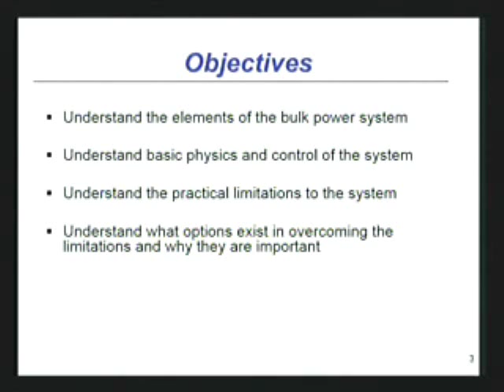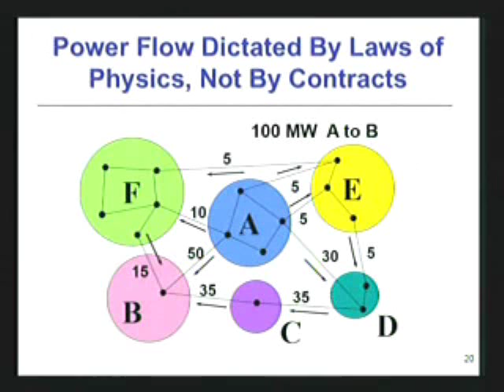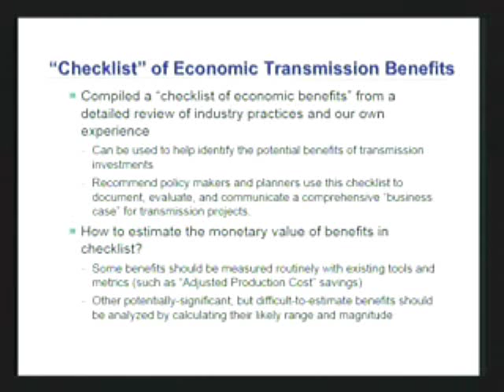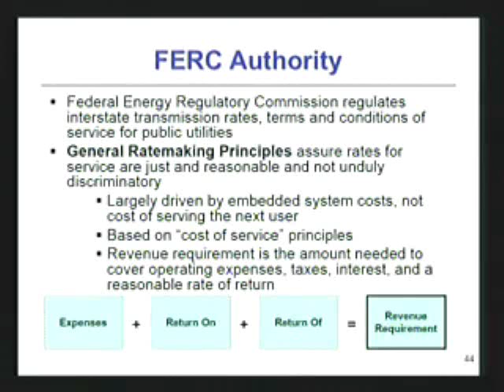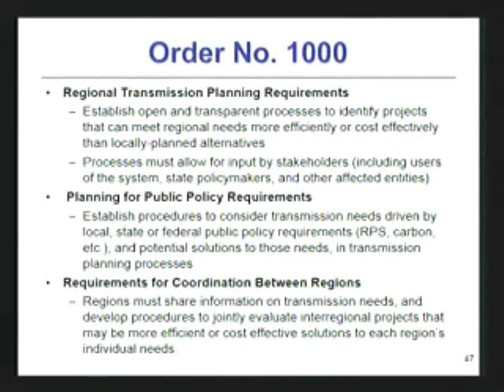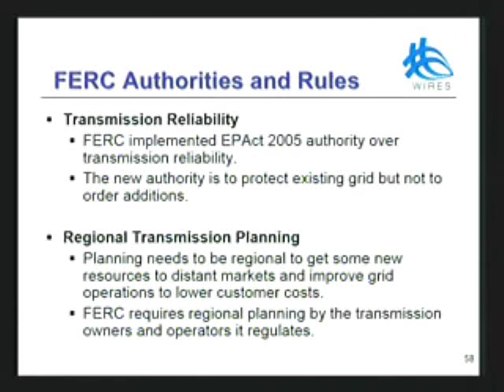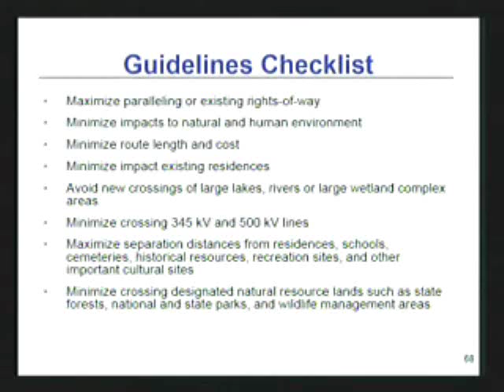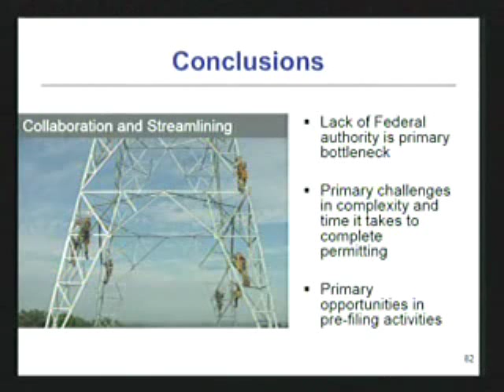Electric Transmission 201: The High - Voltage Grid: Its Operations, Challenges, and Benefits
The Environmental and Energy Study Institute (EESI) and WIRES held a briefing on the modernization of the nation's critical network of high-voltage transmission.

Speakers for this forum were:

Laura Manz, Executive Consultant, Smart Wire Grid

Judy Chang, Principal, The Brattle Group

Jeff Dennis, Director of Policy Development at the Office of Energy Policy & Innovation, FERC

Kevin Reeves, Managing Director Energy Trading & Marketing, American Electric Power

Jack Halpern, Power Sector Leader for Environmental Services, Stantec

Dan Belin, Director of Electric Transmission, Ecology & Environment Inc.

Moderator: James Hoecker, former FERC Chairman; WIRES Counsel, Husch Blackwell LLP

Designed and built well before the digital age to serve more localized customer loads, the "grid" is struggling to support active and increasingly competitive wholesale power markets that now operate regionally. It is often congested or inadequate to deliver domestic energy resources that are not close to customers. Its aging facilities have acknowledged weather and cyber vulnerabilities. Moreover, the planning and regulation of this fundamental infrastructure is complex, often uncoordinated, and slow to produce results. However, despite the combined effects of the recession and greater energy efficiency, the grid will be called upon to serve 30 percent more electrical demand over the next two decades.

Modern transmission is the fundamental enabler of competition, new technologies, and our high standard of living. Upgrading and expanding the system is a priority. Transmission 201 provided a basic understanding of how the high-voltage system works and then moved to key issues affecting the grid: economic regulation; actual siting and permitting of the facilities; the regional markets that transmission supports; and the range of diverse economic, environmental, and operational benefits that transmission provides to the whole electric system and electricity consumers.